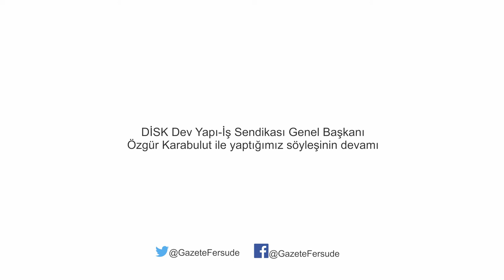Fersude Emek Söyleşileri, Dev Yapı İş Genel Başkanı Özgür Karabulut